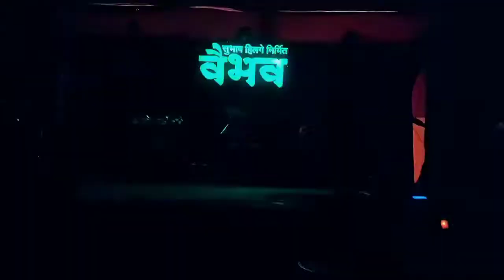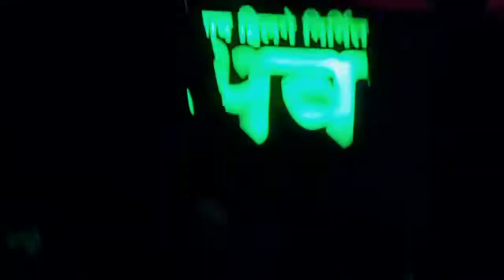yamma yamma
song...yamma yamma

oraginal Singer.. Mohammad Rafi and rdb

cover by sagar singer and jameer singer.

bollywood hits

it's a live show for Kolhapur..